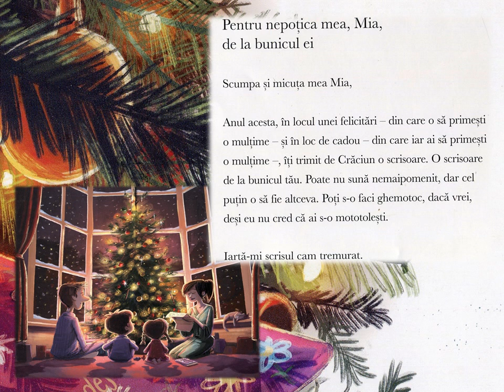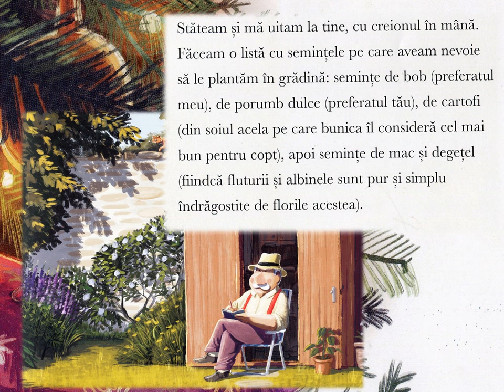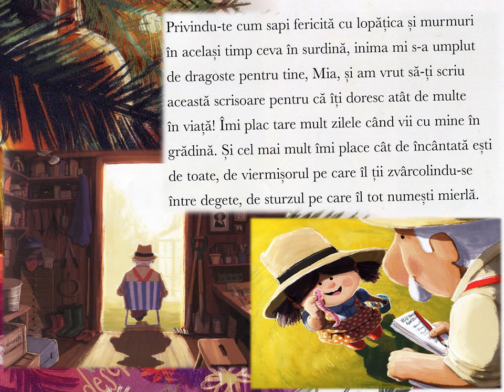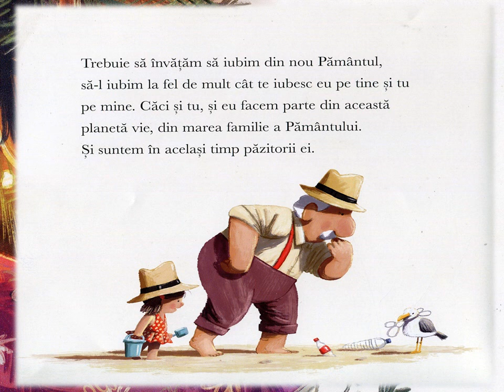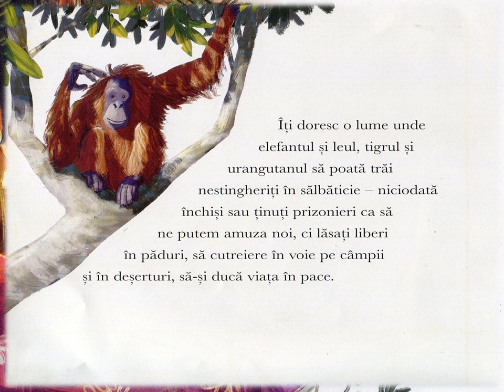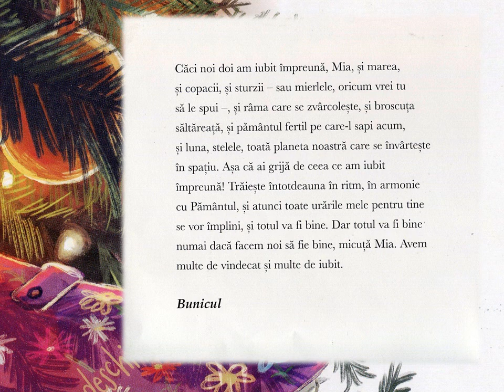Povestea de la prânz: Crăciun fericit bunicule!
Povești pentru copii, citite de bibliotecarii din Onești. Astăzi, în Ajun de Crăciun, citim povestea Crăciun fericit bunicule!